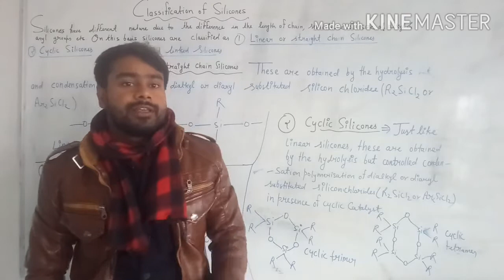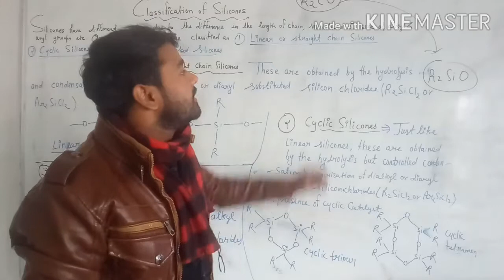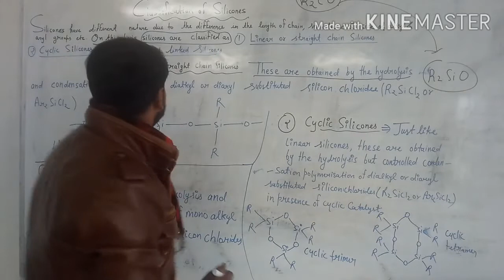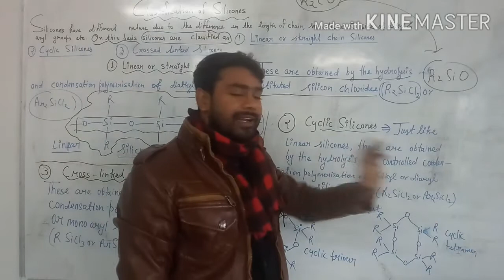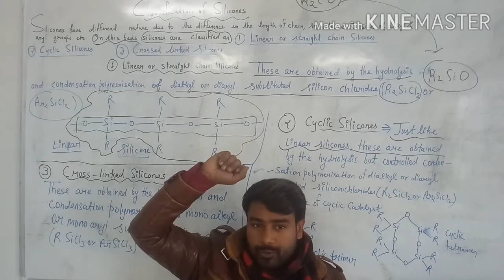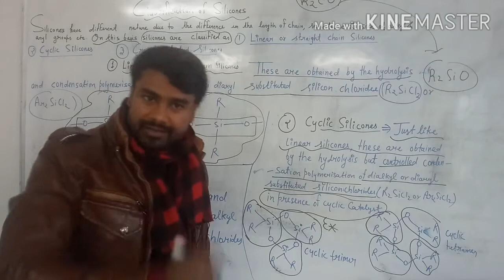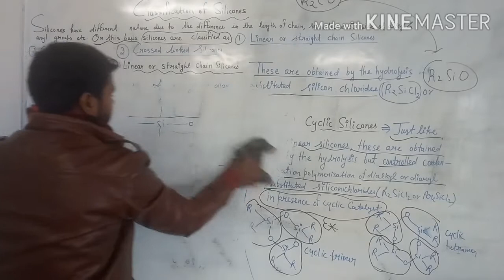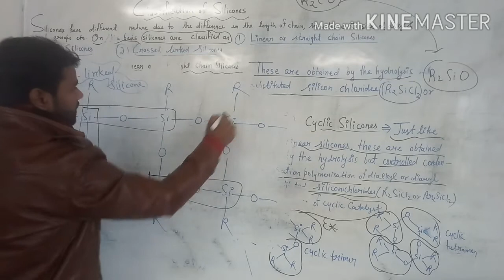Classification of silicones#2